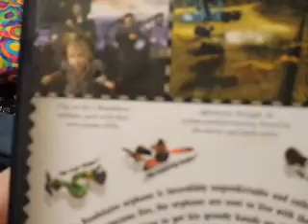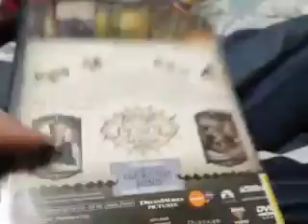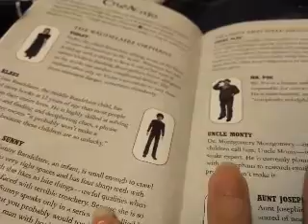PS2 Lemony Snickets a series of unfortunate events game review